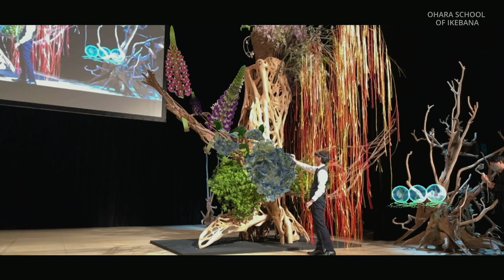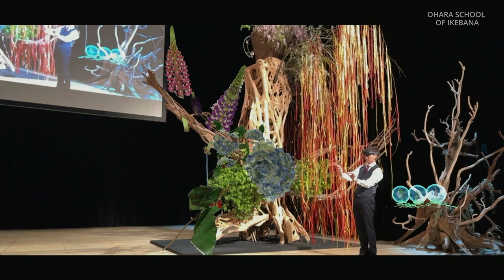小原宏貴 MRによるいけばなデモンストレーション（小原流東京支部創立100周年記念特別講習会）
2022年4月23日、LINE CUBE SHIBUYA において行われました小原流東京支部創立100周年記念特別講習会で、いけばな小原流家元・小原宏貴が、国内初めてのMicrosoft HoloLens2 による、いけばなのデモンストレーションを行いました。 その模様をご覧ください。

こちらについて、Microsoft社のblogもご参照ください。

未来へとつながる、伝統文化×テクノロジ の可能性（前編）〜HoloLens 2 を用いた、いけばなのライブパフォーマンスレポート〜 - Windows Blog for Japan